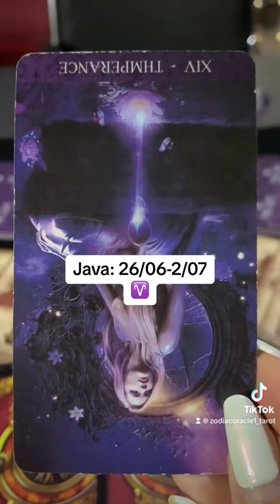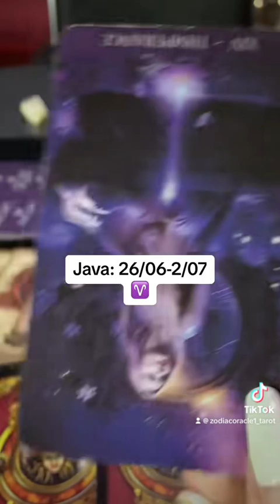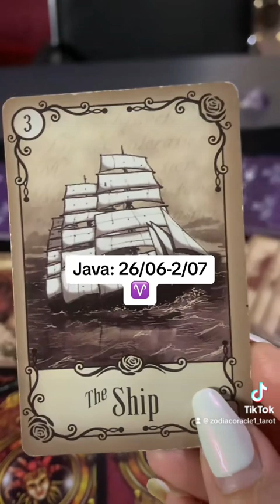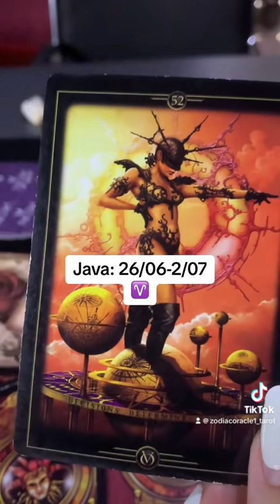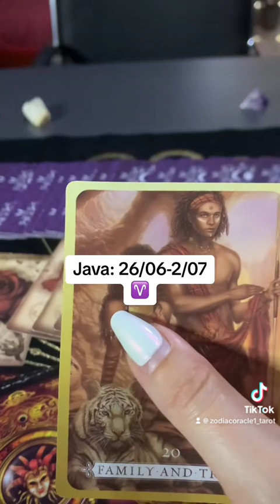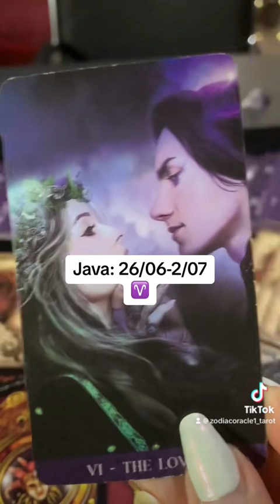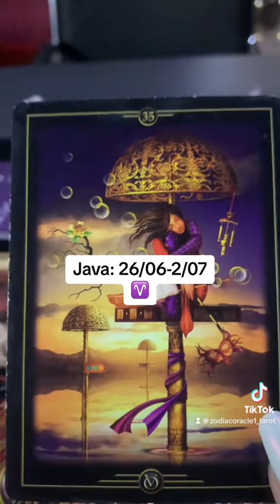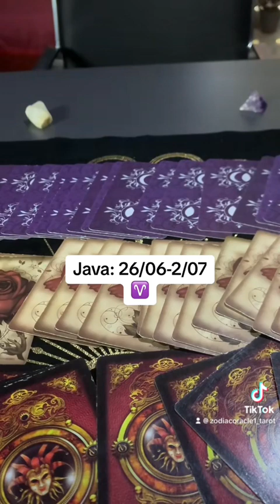Parashikimi i javes: 26/06-2/07 2023 per shenjen e dashit